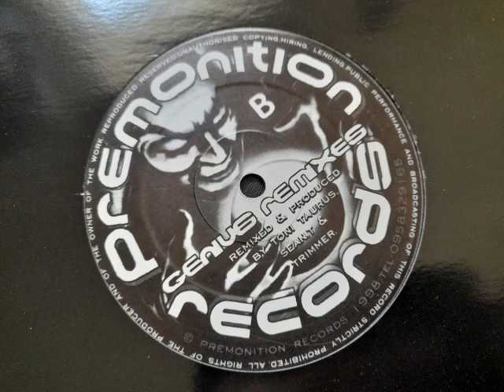Premonition EXP - Be One With The Vibe (Genius Remix 2)